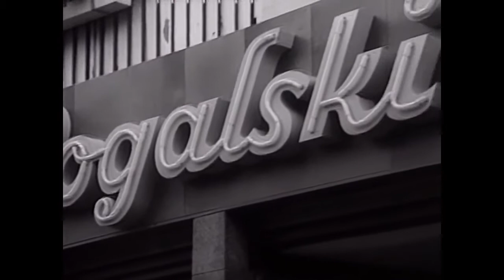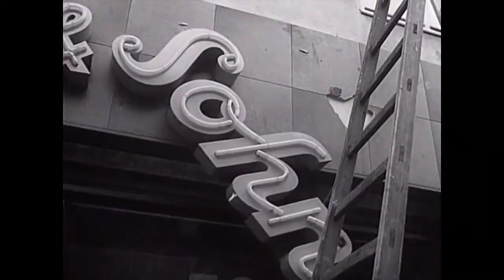Inge Meysel - Ida Rogalski 1/13 Werner